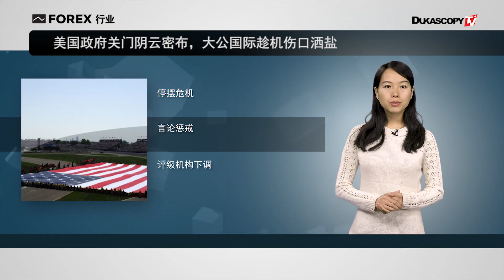美国政府停摆危机没完没了，美元反弹再度无功而返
1. 美元指数在周二经历了“过山车”式行情
2. 德国组阁不顺美股财报预期乐观，美元一度看到曙光
3. 美国政府关门阴云密布，大公国际趁机伤口洒盐